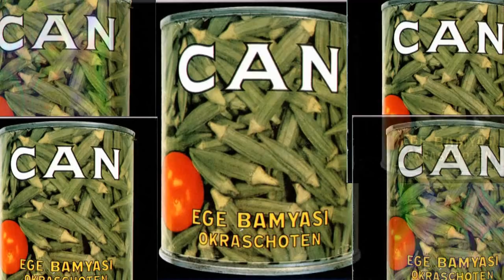CAN - Spoon (theme song from "Das Messer) 1971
Vid by me . Can was an experimental rock band formed in Cologne, West Germany in 1968. Later labeled as one of the first "krautrock" groups, they transcended mainstream influences and incorporated strong minimalist and world music elements into their often psychedelic music.

Can constructed their music largely through collective spontaneous composition which the band differentiated from improvisation in the jazz sense sampling themselves in the studio and editing down the results;[1] bassist/chief engineer Holger Czukay referred to Can's live and studio performances as "instant compositions".[2] They had occasional commercial success, with singles such as "Spoon" and "I Want More" reaching national singles charts. Through albums such as Monster Movie (1969), Tago Mago (1971), Ege Bamyasi (1972) and Future Days (1973), the band exerted a considerable influence on avant-garde, experimental, underground, ambient, punk, post-punk, new wave and electronic music (wikipedia)
Jaki Liebezeit (drummer)  * 26. Mai 1938 in Dresden; † 22. Januar 2017 R.I.P.